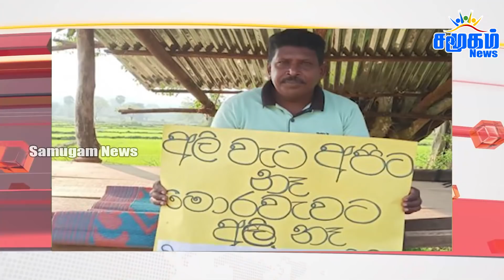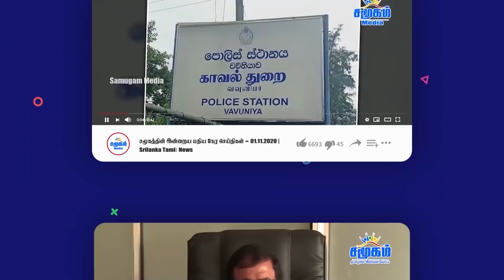இன்றைய தலைப்புச் செய்திகள் 10.04.2021